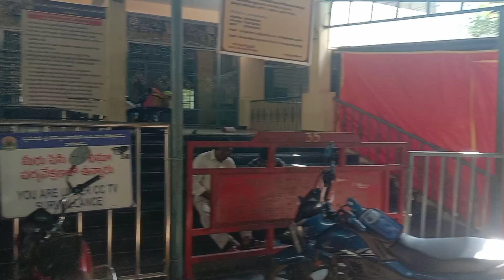అందమైన విలేజ్ ప్రశాంతమైన వైబ్స్🦋💔🦋💔🦋🦋💔🦋🦋 guess this location... 🦋🦋🦋🙏💔🦋🦋🦋🦋